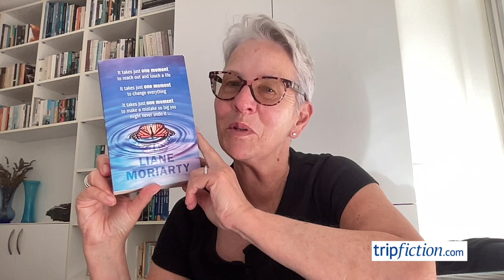Novel set mainly in AUSTRALIA (Here One Moment)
Here One Moment by Liane Moriarty

Here one moment ... gone the next. That phrase perfectly sums up the tenet of this novel.

Cabin attendant Allegra is part of the crew aboard this short flight, flying from Hobart to Sydney, due to last just short of two hours. There is a delay in take off due a malfunctioning seat buckle in the cockpit. The later departure time is an issue for some passengers but others just settle into their seats and go with the flow, enjoying the complimentary nuts that are soon served.

Then an older woman gets up, pauses briefly to gather her wits and no-one pays much attention to her. She is of an age where she is overlooked by many, with an unassuming demeanour. She fiddles with her brooch, she stares ahead (could this elderly lady be a terrorist?). She starts walking down the aisle, announcing, as she passes, to passengers left and right, the age and cause of their individual death. There is a mixture of surprise, hilarity and shock amongst the recipients of her doom-mongering, and ultimate horror when she suggests a baby in the cabin will die by drowning at age 7, truly a jaw-dropping prophecy. Others will die of pancreatic cancer, old age, an accident at work, a car accident.

Post flight the ramifications start embed. Some of the passengers dismiss the batty old woman's predictions, but others find that they are plagued by the thoughts of death, which in turn causes anxiety and a determination to control destiny. And then one person dies as predicted and the internet goes wild. Can anyone outrun their fate?

This novel ponders how people and society respond to the notion of future - is it random, can it be predicted, is it pre-ordained? The author chooses several characters on the flight and examines their responses to the new information. Some enter a hamster wheel to avoid 'certain death', others simply dismiss the prophecy. Then, more deaths are announced. The focus switches to the woman in the aisle, whom we come to know as Cherry, and how fire is directed towards her, tracking her down and placing her in the cross-hairs of scrutiny. Hysteria and media involvement stir the pot as we discover more about Cherry's lengthy backstory.

This is a well put together story which tackles the very complex notion of how a life can be impacted by the possible knowledge of manner and timing of death. How would you behave if you knew when you are going to die? What might you do to prevent the scenario or would you be accepting?

I enjoyed the concept of the storyline because it is really thought provoking but overall I found it a bit long, populated by too many characters vying for attention, which made it hard to keep track.